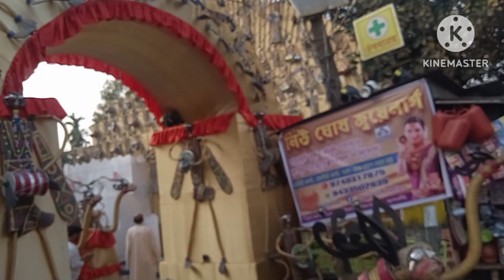মগড়া সরস্বতী পূজা ২০২৩!! magra saraswati puja magra saraswati puja 2023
মগড়া সরস্বতী পূজা খুব বিখ্যাত এখানকার গুরুত্বপূর্ণ পুজা এই পুজা দুরদুরান্তে দর্শনার্থী এই পুজা দেখতে আসে হাওড়া থেকে বর্ধমান  মেন লাইনে মগড়া ষ্টেশন নেমে এই পুজা দেখতে পাওয়া যাবে